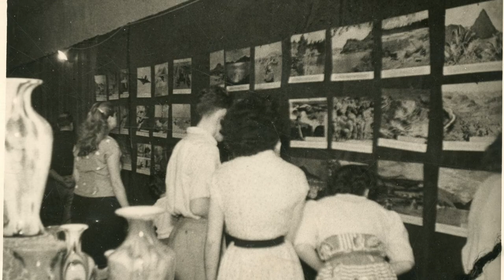Cristalleries de Mataró - Grup de Cultura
El Grup de Cultura era un organisme, dins la Cooperativa de Cristalleries, amb un president i una junta propis. Alhora hi havia sempre un membre de la Junta Rectora, que era el portaveu en les reunions dels òrgans rectors. L’objectiu d’aquest grup era ocupar-se de la cultura dels treballadors i d’incentivar les relacions de germanor i bonhomia entre ells.

Les instantànies presentades mostren la diversitat d’actes organitzats al llarg dels anys. El pas del temps hi és ben palès amb les fotos en blanc i negre, que corresponen als anys cinquanta i seixanta, i amb les de color, que pertanyen als vuitanta i noranta.

El Grup de Cultura estava format per diferents seccions on s’agrupaven els treballadors per interessos o aficions. Algunes seccions eren de caire cultural i d’altres esportives (imatges dels diferents equips).

Organitzava concursos anuals de fotografia (el cineasta Fité i el fotògraf Santi Carreras actuaven com membres del jurat), i de peces artesanes de vidre. Ambdues modalitats s’exposaven a la sala d’actes i les podien visitar tots els públics, a més dels treballadors i familiars.

Els cine fòrum, dels dissabtes a la nit, i les conferències, dels diumenges al matí, també eren obertes a tota la ciutadania de Mataró. D’aquesta manera, s’hi podien veure pel·lícules de coneguts directors i gaudir de conferenciants destacats del món intel·lectual, científic i artístic.

Periòdicament es feien excursions a llocs propers al Maresme amb un cert interès, com el Parc Güell, les Indústries Riera-Marçà, el camp del Barça en construcció..., on també podien assistir-hi membres de la família dels cooperadors.

En anys més recents, les sortides eren més lluny i podien ser de dos o tres dies. En aquest temps se’n feien també pels jubilats, totalment gratuïtes.

Les primeres festes organitzades pel Grup de Cultura, on hi assistien tots els treballadors, així com els jubilats, eren les d’aniversari de la fundació de la Cooperativa, al voltant de Sant Joan. Es van començar a fer a la font del Mig d’Argentona, i més endavant a Cabrera o a Arenys de Munt.
La gent es reunia per colles de dotze persones, es posaven un nom, preparaven les taules i coïen la carn. Els transports de la Cooperativa portaven tots els estris necessaris i el menjar, que anava a càrrec de l’empresa.

Aquest dia servia també per organitzar diferents tipus d’activitats: jocs, recitals, teatre, música, ball a l’aire lliure... El lliurament de trofeus dels jocs es feia uns dies després, juntament amb els dels concursos, a la sala d’actes de la Cooperativa.

Es veuen fotos dels anys cinquanta on Eduard Calpe, president de la Cooperativa, fa lliurament dels trofeus en presència del president del Grup de Cultura, Aureli Masafrets, a l’esquerra.
També, el mateix dia, es donaven diplomes als alumnes que havien assistit a les classes impartides pel professor Francesc Rogers, present a la dreta de la foto.

Els anys vuitanta, s’aprofitava aquesta festa per donar medalles o plaques de fidelitat a la cooperativa als treballadors que hi duien més de vint-i-cinc o quaranta anys.